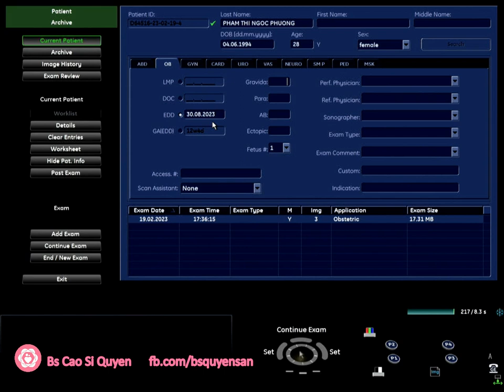Phạm Thị Ngọc Phương 19/02/2023